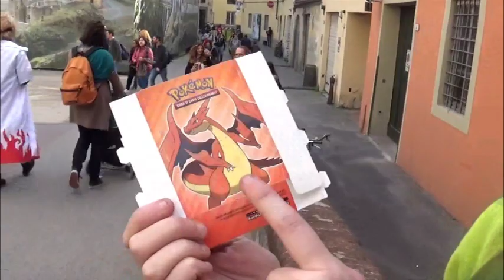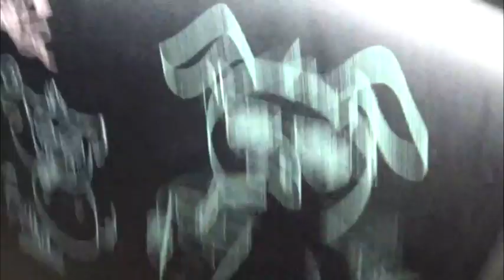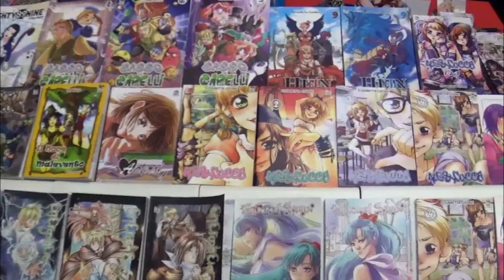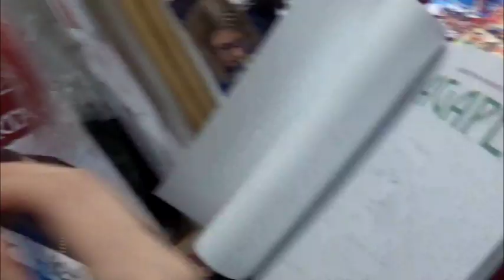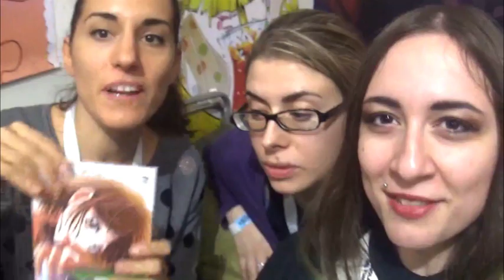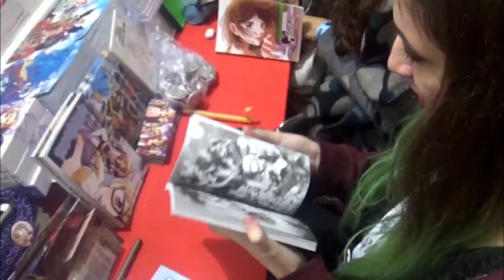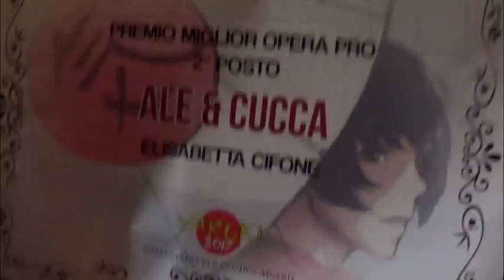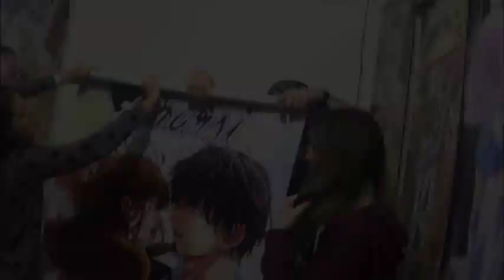WINK VLOG - Lucca Comics & Games 2017